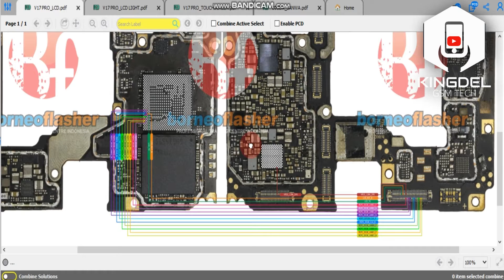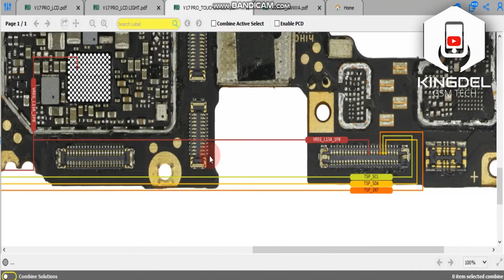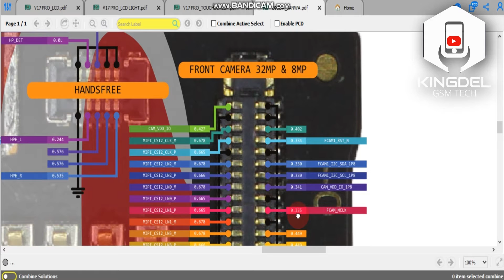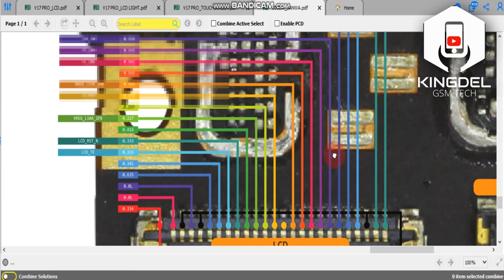Vivo V17 Pro / display | light | touch | diode mode | hardware solutions